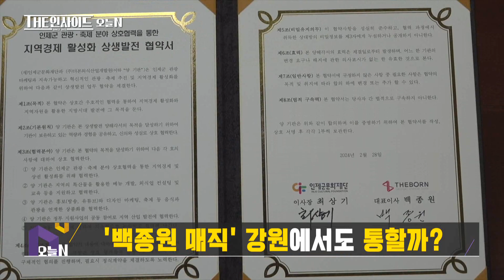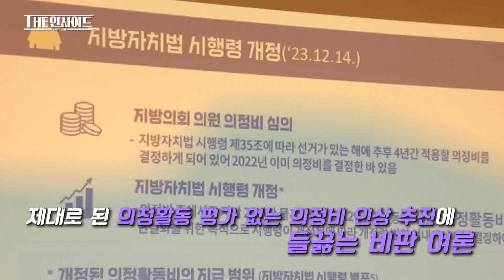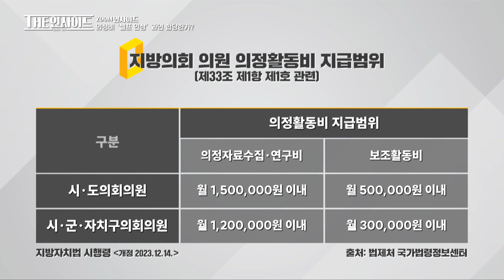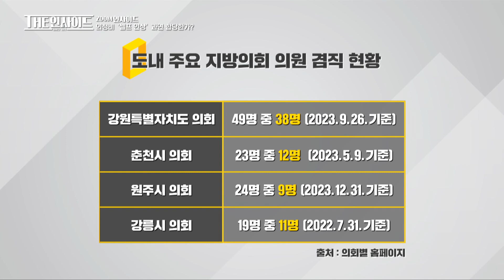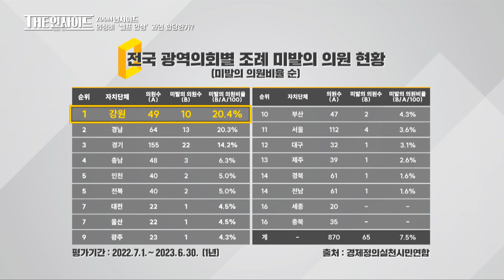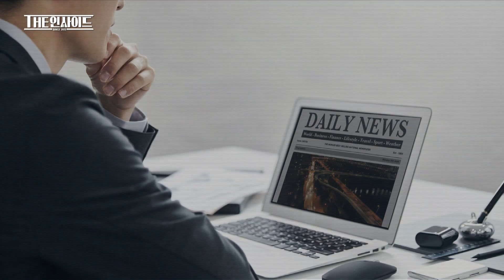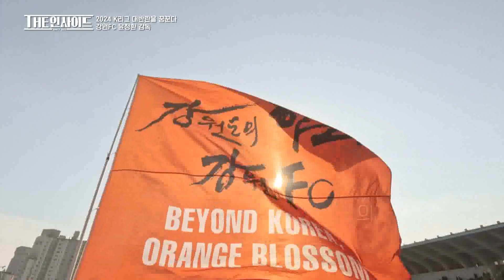[생방송 THE 인사이드] 의정비 '셀프 인상?' / 오늘N & ZOOM 인사이드 & 이슈+ / G1방송 20240229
-출산율 첫0.6명대 쇼크..세계 최저 기록
-춘천‧원주‧화천‘교육발전특구’선정
- ‘백종원 매직’강원에서도 통할까?

@ ZOOM인사이드
[의정비셀프인상,과연 합당한가? ]
20년 동안 동결이었던 의정비를 잇따라 인상한 도내 지방의회들.
하지만 제대로 된 의정활동 평가 없이 의정비 인상을 추진해
부정적인 여론이 터져 나오고 있다.
그동안의 물가 상승을 고려해 현실적으로 인상이 필요하다는 의견과
정책지원관 제도 등이미 의정활동 지원정책은 충분하다는 의견이 대립 중인 상황!
의정비 인상 합당 여부, ZOOM인사이드에서 점검해본다

[2024 K리그 대반란을 꿈꾼다,강원FC윤정환 감독]
2023시즌 개막8경기 연속 무승으로 하위권을 맴돌게 된 강원FC
시즌 중반6월,위기의 강원FC를 구하기 위해 윤정환 감독이 부임했다.
하지만 첫 승까지 두 달이 걸리는 등 성적 부진을겪었는데...
포기하지 않고하이브리드 전술로 수비력을 키운 결과,
승강 플레이오프에서 극적으로K리그1잔류에 성공했다.
이슈플러스에서는강원FC 2023시즌 뒷이야기와2024시즌 목표
그리고 선수에서 감독에 이르기까지 윤정환 감독의 이야기를 들어본다